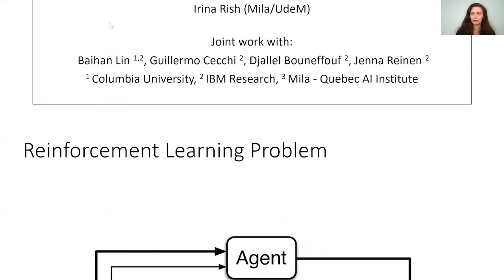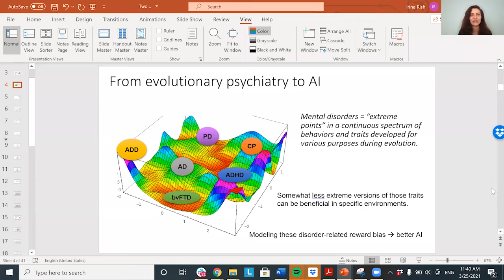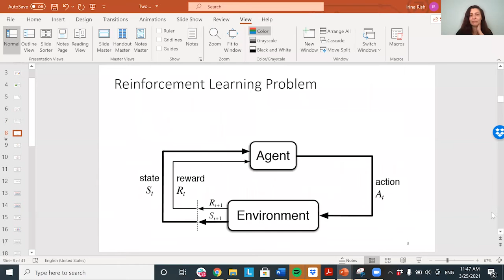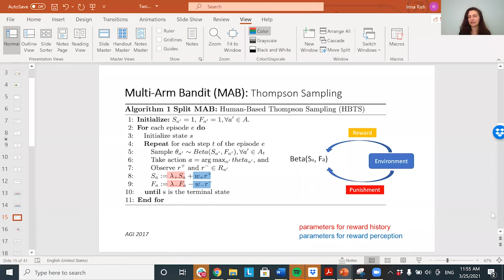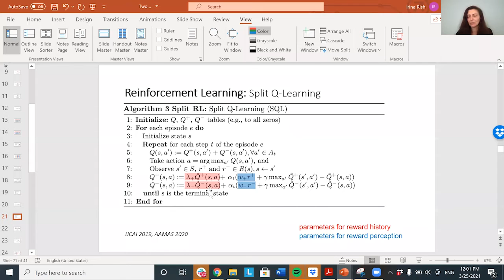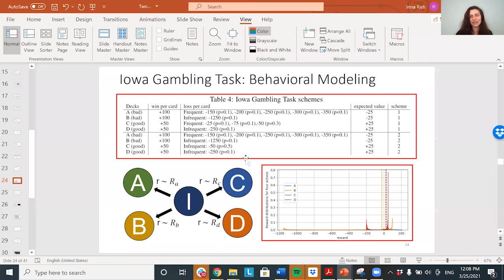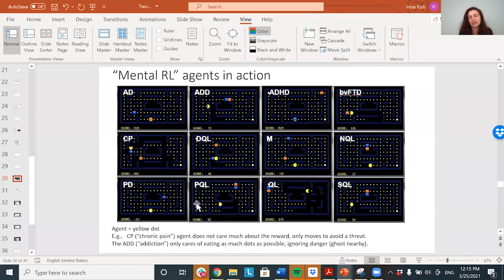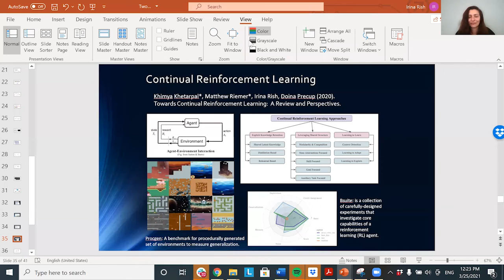RLVS 2021 - Day 1 - Reward processing biases in humans and RL agents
Speaker: Irina Rish
Chairman: Emmanuel Rachelson

Abstract. Drawing inspirations from studies of human behavior, we propose a general and flexible parametric framework for sequential decision-making based on a two-stream mechanism for processing positive and negative rewards. Our framework extends standard problem settings, such as multi-armed bandits (MAB), contextual bandits (CB), and general reinforcement learning (RL), allowing us to incorporate a wide range of reward-processing biases -- an important component of human decision making that can help us better understand a wide spectrum of multi-agent interactions in complex real-world socioeconomic systems, as well as various neuropsychiatric conditions associated with disruptions in normal reward processing. The reward processing biases are modeled by a combination of weights on incoming two-stream rewards, as well as on memories about the prior reward history, resulting in more flexible parametric approaches that can outperform standard algorithms for sequential decision making, such as, for example, Q-Learning and SARSA methods, as well as recently proposed Double Q-Learning, on a variety of simulated and realistic tasks.

Reinforcement Learning Virtual School (March and April 2021).

Organized by the Toulouse AI institute ANITI, with the support of IRT Saint Exupéry, ISAE-SUPAERO, LAAS-CNRS, Université Fédérale Toulouse Midi-Pyrénées.

We also thank Institut de Mathématiques de Toulouse - Université Toulouse III - Paul Sabatier, Toulouse School of Economics - Université Toulouse I - Capitole.

This virtual event took place in March and April 2021. It gathered 1500 registered participants from 43 different countries.